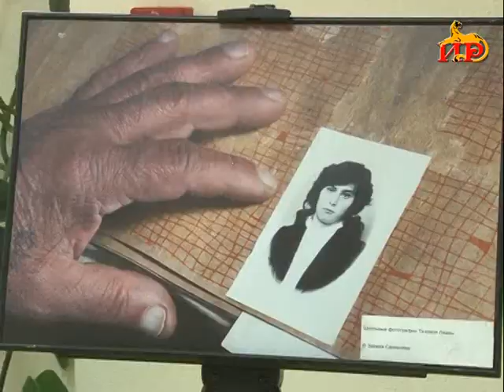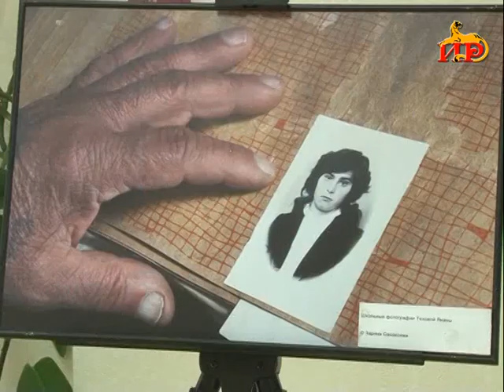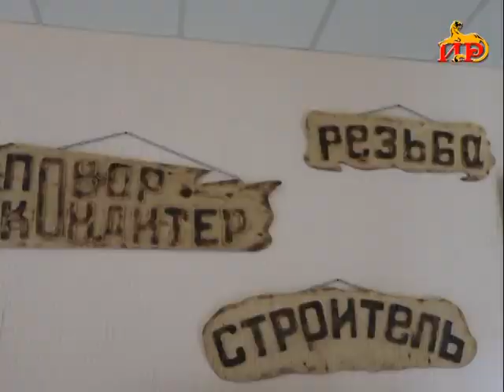Информационный выпуск «Сегодня» с Ириной Джиоевой. 30.08.2019.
- На повестке дня единственный вопрос. Состоялась внеочередная встреча в формате МПРИ.

Снять незаконный блокпост.

- Вынуждают на принятие адекватных мер.  В Госдуме провокацию Грузии в Южной Осетии сравнили с поэмой «Слон и Моська».

Провокационный акт.
- «Воспоминания длиною в жизнь». Сегодня  в Южной Осетии, отмечают     день пропавших без вести.
Надеются и ждут.